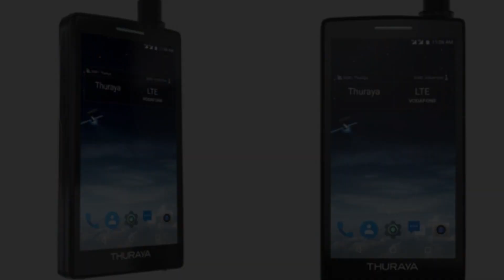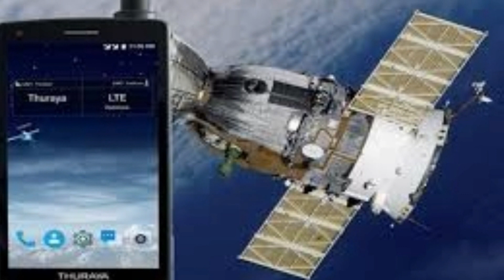বাজারে এলো নতুন স্যাটেলাইট স্মার্টফোন ।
সংযুক্ত আরব আমিরাতভিত্তিক আঞ্চলিক মোবাইল স্যাটেলাইট সার্ভিস সরবরাহকারী প্রতিষ্ঠান থুরায়া বাজারে এনেছে বিশ্বের প্রথম স্যাটেলাইট অ্যান্ড্রয়েড স্মার্টফোন। বাংলাদেশি মুদ্রায় এটির দাম পড়বে প্রায় ১ লাখ ৮ হাজার টাকা।